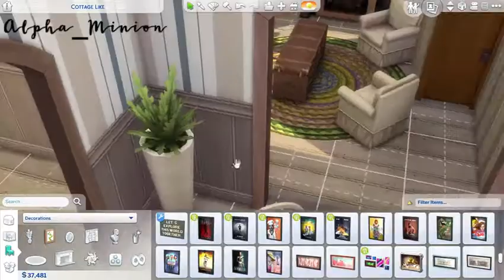Sims 4 Speed Build | Woodland Cottage | Decor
Want to know what kind of CC I got? Write me a comment and I'll tell you! (If I remember...)